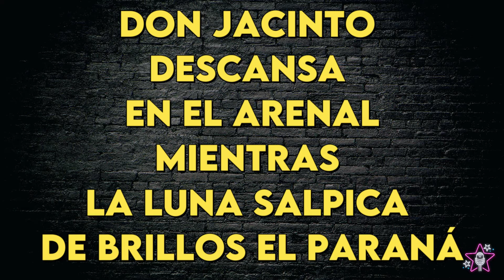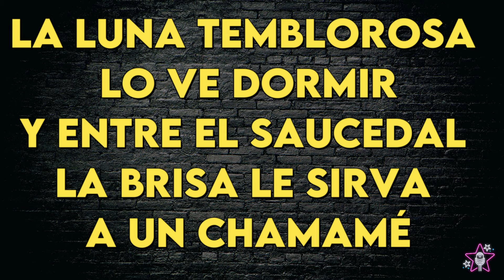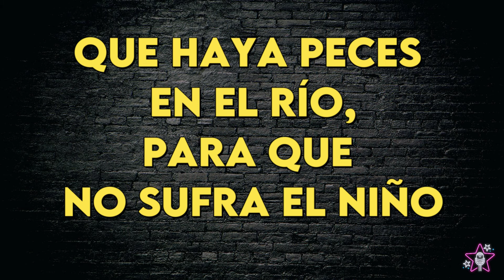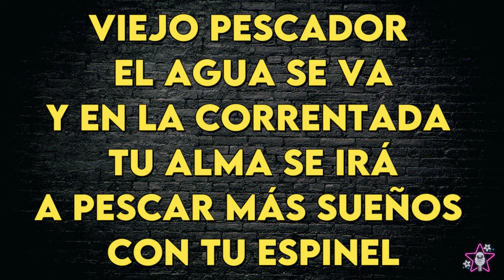Nahuel Pennisi - Viejo Pescador Del Paraná - Karaoke Instrumental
Nahuel Pennisi
Viejo Pescador Del Paraná -  Karaoke Instrumental
Tono Original (leer 👇🏻👇🏻👇🏻)
Key: E